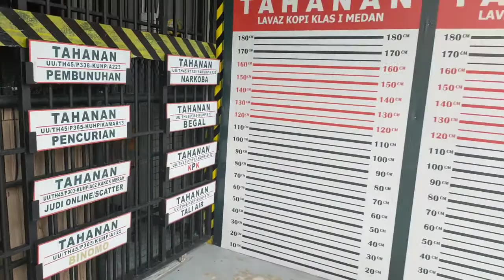Lavas Kopi Medan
Lavas kopi medan adalah cabang dari Lavas kopi kisaran

Tema cafe / coffee shop ini adalah penjara ala amerika
Tempat seru ngopi, ngerumpi dan hangout bareng teman